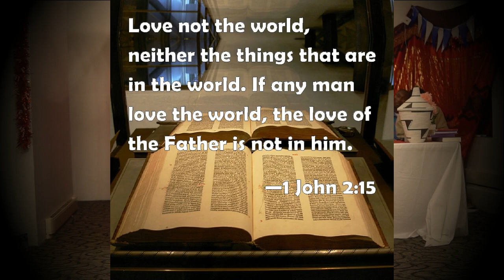UBUTUMWA BWIZA KURI BOSE Part 1 By Aaron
Cameraman by Nduwi